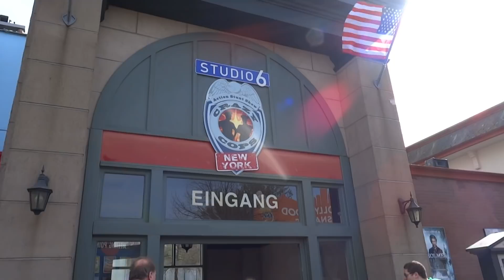Movie Park Germany letzte Crazy Cops New York Show für 2018 - The Action Stunt Show - 04.11.2018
Movie Park Germany letzte Crazy Cops New York Show für 2018 - The Action Stunt Show - 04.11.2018 - Crazy Cops New York 2018 - Movie Park Saison Finale 2018 - Movie Park season finale 2018 : Am 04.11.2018 war der letzte Tag im Movie Park Germany, für die Saison 2018. Das war auch das Finale für die „Crazy Cops New York -- The Action Stunt Show 2018". Erlebt die komplette letzte Stunt Show, der Saison 2018, mit der Verabschiedung des Stuntteam Falco. / On the 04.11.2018 was the last day in the Movie Park Germany, for the season 2018. This was also the final for the "Crazy Cops New York - The Action Stunt Show 2018." Experience the complete last stunt show, the season 2018, with the farewell of the stunt team Falco.

Op 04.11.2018 was de laatste dag in het Movie Park Germany, voor het seizoen 2018. Dit was ook de finale voor de "Crazy Cops New York - The Action Stunt Show 2018." Ervaar de complete laatste stuntshow, het seizoen 2018, met het afscheid van het stuntteam Falco.

Le 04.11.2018 était le dernier jour du Movie Park Germany pour la saison 2018. Il s'agissait également de la finale du "Crazy Cops New York - Le spectacle des cascadeurs d'action 2018". avec les adieux de l'équipe cascadeuse Falco.

El 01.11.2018 fue el último día en el Movie Park de Alemania, para la temporada 2018. Esta fue también la final de "Crazy Cops New York - The Action Stunt Show 2018." Experimente el último espectáculo completo de acrobacias, la temporada 2018. Con la despedida del equipo de dobles Falco.

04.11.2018 tarihinde, 2018 sezonunda, Film Park Almanya'sının son günü oldu. Bu, aynı zamanda, "Crazy Cops New York - Eylem Dublör Gösteri 2018" nin finaliydi. "Son dublör şovunu 2018 dublör takımı Falco'nun vedasıyla.

Il 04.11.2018 è stato l'ultimo giorno nel Movie Park Germany, per la stagione 2018. Questa è stata anche la finale per "Crazy Cops New York - The Action Stunt Show 2018." Vivi l'ultimo spettacolo acrobatico completo, la stagione 2018, con l'addio della squadra di stuntman Falco.

Den 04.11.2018 var den sista dagen i Movie Park Germany, för säsongen 2018. Det var också finalen för "Crazy Cops New York - Action Stunt Show 2018." Upplev den fullständiga sista stuntprogrammet, säsongen 2018, med avsked av stuntlaget Falco.

W dniu 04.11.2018 był ostatni dzień w Movie Park Niemcy, w sezonie 2018. Był to także finał "Crazy Cops New York - The Action Stunt Show 2018". Doświadcz całego ostatniego pokazu kaskaderskiego, sezonu 2018, z pożegnaniem ekipy kaskaderów Falco.

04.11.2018 был последним днем в Кинопарке Германии в сезоне 2018. Это было также финалом для «Crazy Cops New York - The Stunt Stunt Show 2018.» Испытайте полное шоу трюков, сезон 2018 года, с прощанием команды трюков Falco.

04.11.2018は映画パーク・ドイツの最後の日で、2018年のシーズンでした。これは「Crazy Cops New York - The Action Stunt Show 2018」の最後のものでした。最後のスタント・ショー、シーズン2018、 スタントチームファルコの別れを告げる。

在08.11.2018是2018年德国电影公园的最后一天。这也是“纽约疯狂警察 - 2018年动作特技表演”的决赛。体验完整的最后一个特技表演，即2018年的季节， 随着特技队Falco的告别。